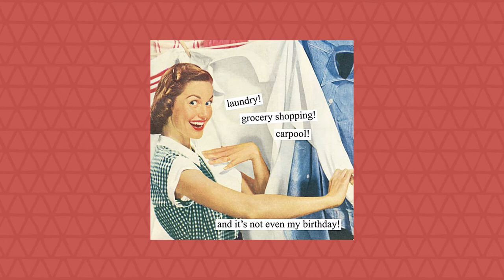What's Next // Women // Dr. Jeff Warren